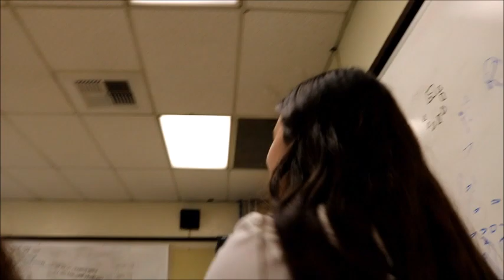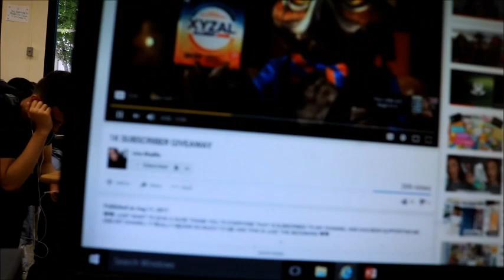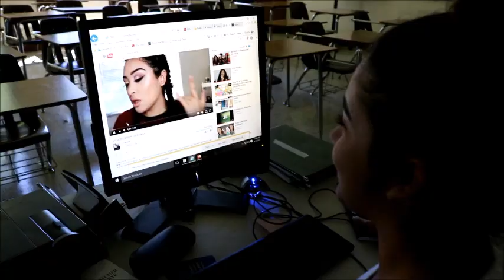VISITING MY HIGH SCHOOL FOR THE FIRST TIME SINCE GRADUATION | VLOG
GOODLUCK 🌹

shout out to P.S.TheShow !!!